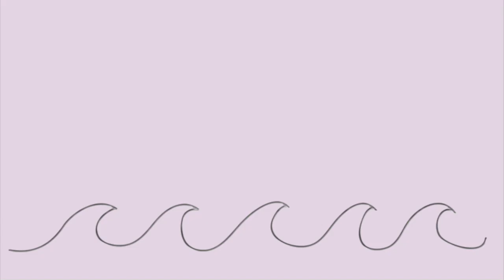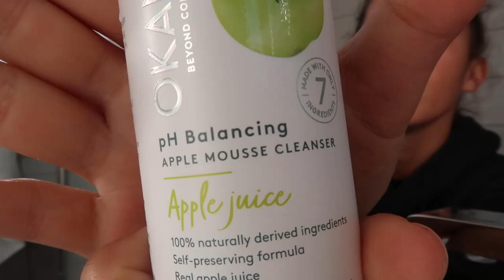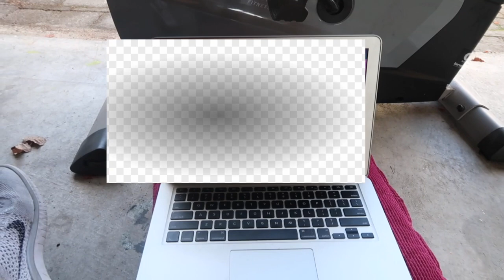QUARANTINE/ISO MORNING ROUTINE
HEY GUYS!

this is my isolation morning routine back home with my family in New Zealand. We are currently in lockdown meaning our anz premiership cannot be played as of right now. I play netball in New Zealand full-time but because of lockdown am on training programmes back in my hometown.

im sure like most of you this time is super weird! coming from a routine being set in stone in terms of study and netball trainings/meetings it was very weird to settle but be kind to yourself ! XX

*music used*
kina - can we kiss forever? ft. adriana proenza

I am very active on instagram!!
main account: taylaaearlee
fitness account: kickinitwithtay

FAQ:

where do you live? auckland, new zealand
do you study? I am doing a bachelor of sport and recreation majoring in sport and exercise science as well as a personal training degree